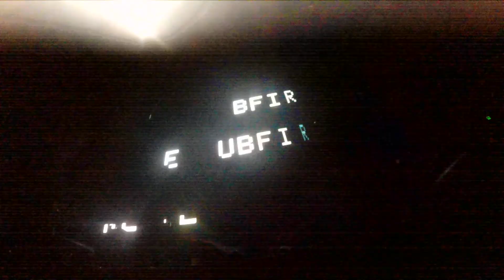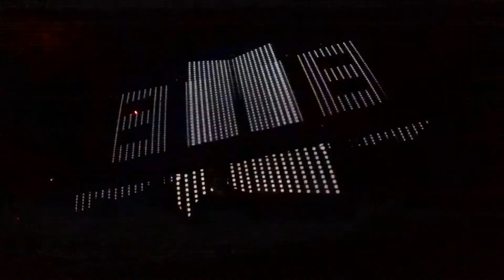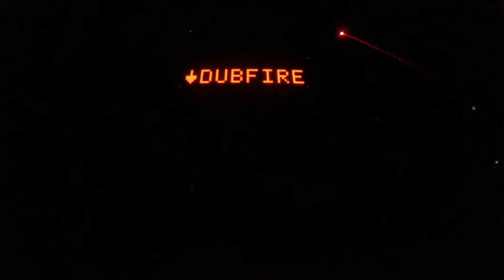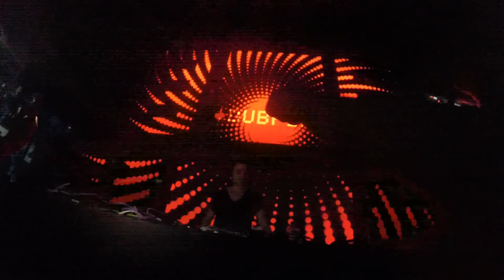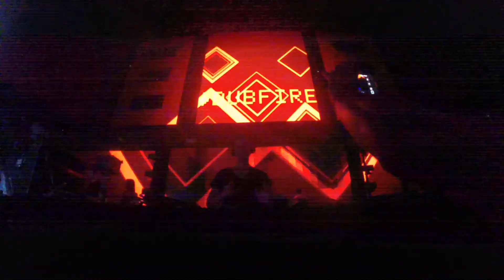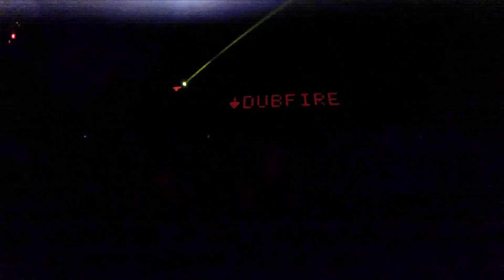Dubfire @ Exchange 7/3/2014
Dubfire personally leaving me speechless after this set & right now on this video as well as the others ones looking back at his glory & glorious set!

He is not only part of the top 10 in my book hes definitely in the top 20 of the best house djs out their right now.
He shows his skills & talent here like he does everywhere else

If You Love Dubfire As Much as I Do PLEASE go support him by buying his music or merch!

I also uploaded to SUPPORT & SHOWCASE his talent & skill. As well as giving it to the respected DJ.